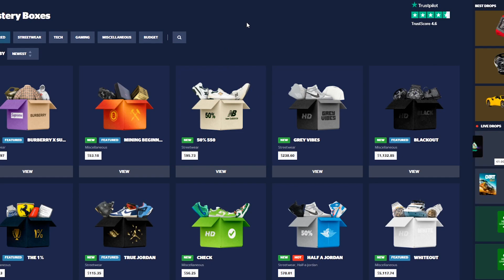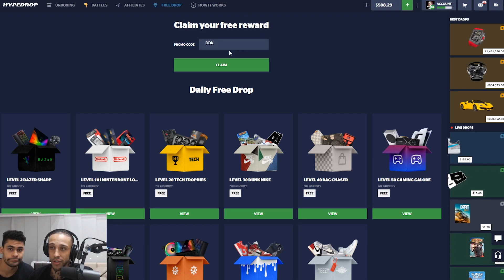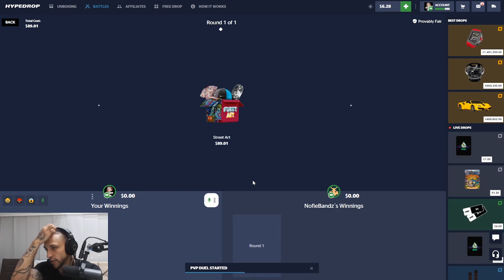I Tried Time Is MONEY Case Again With ALL My BALANCE ... ( Hypedrop )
I went back and tried playing the time is money case again and this time I decided to play the case with all my balance. I hope you all enjoy this hypedrop video.

The A-Team:
Videos by ​Dzudista @Dzudista ​​​​​
Thumbnails by Sheezer @ Sheezer_
Thumbnails by jojo @ jovan21232

Please Gamble responsibly, my channel is here for the sole purpose of uploading my gambling experiences and entertaining my viewers and supporters !